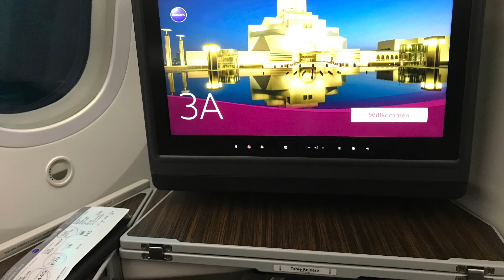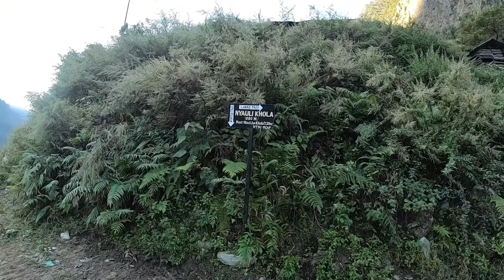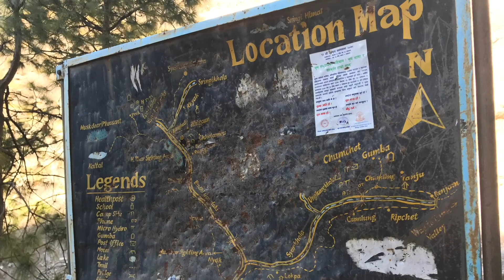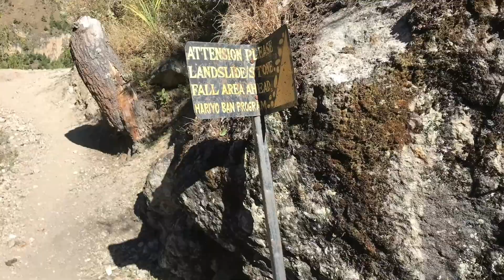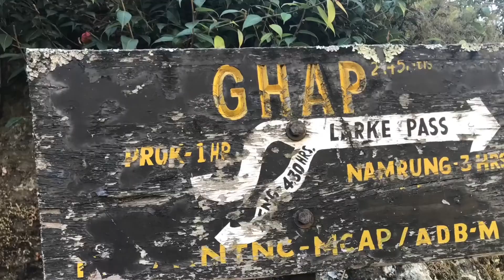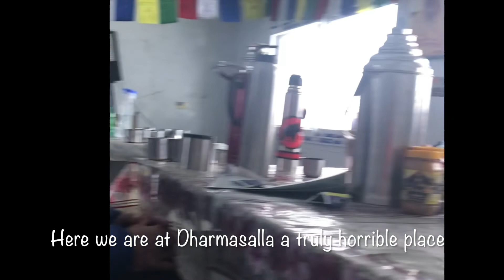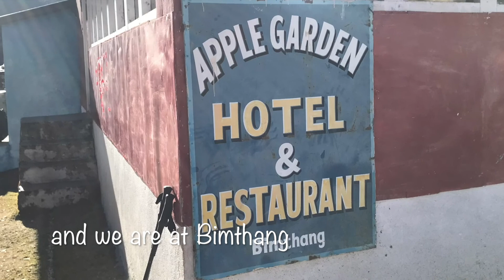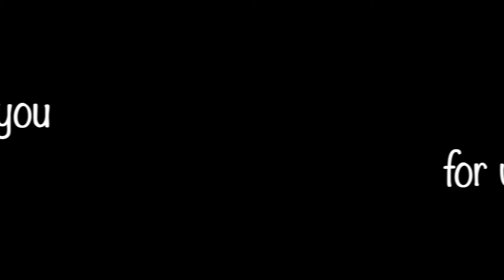Manaslu Circuit Trek November 2021 Nepal Trekking Experts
Manaslu Circuit Trek Larkye La Pass Larkya La Trekking Nepal

Nepal Trekking Experts

Rajesh Neopane

Manaslu circuit was much harder than Everest base camp, not a lot of people go on this trek.  500 people trek to Everest base camp per day but only 288 people going to Manaslu per year (2021).  Accommodations are very very basic.  Roads, paths, trails, bridges were washed off by the monsoon, rockfalls or landslide or all of the above.  However, we did it with big thanks to Nepal Trekking Experts who took care of us through and through, every nice people.  We will definitely recommend them to all our friends and trek with them again.

Address     :- Amrit Marg, Thamel, Kathmandu